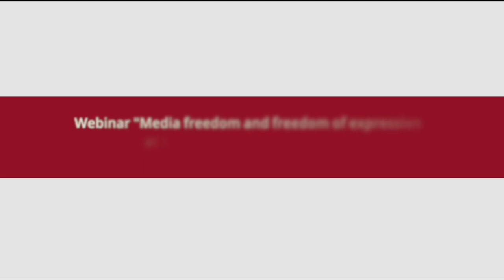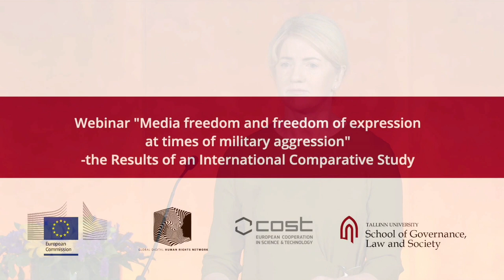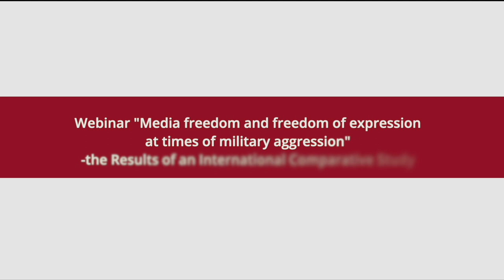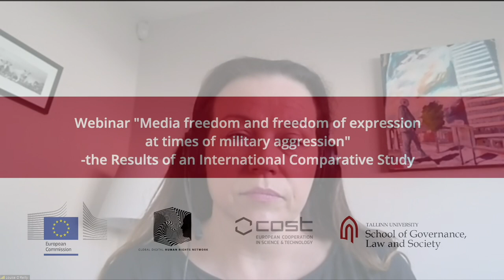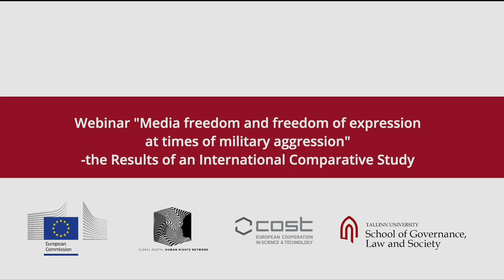Webinar "Media freedom and freedom of expressions at times of military aggression"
The webinar introduces the recently completed study by the Global Digital Human Rights Network Governing Information Flows during War: A Comparative Study of Content Governance and Media Policy Responses after Russia's Attack on Ukraine.

The study involves responses from 29 countries and 53 scholars and practitioners.

The webinar will be opened by the Estonian Minister of Foreign Affairs Eva-Maria Liimets. Former Estonian President Toomas Hendrik Ilves, Director for Strategic Communication at German Federal Foreign Office Irene Maria Plank and Irish Parliament member Louise O’Reilly will provide their comments on the study and express their views on the topic of media responsibilities and freedom of speech at the time of military aggression.